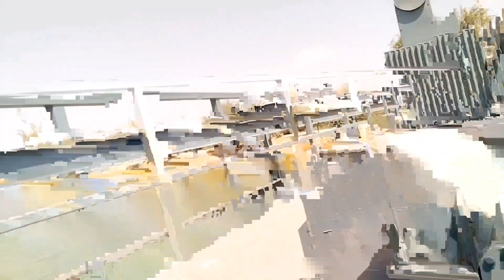Sindh ka mashhur dariya